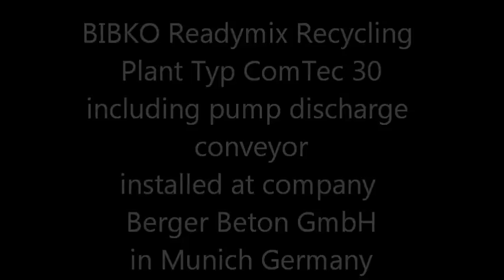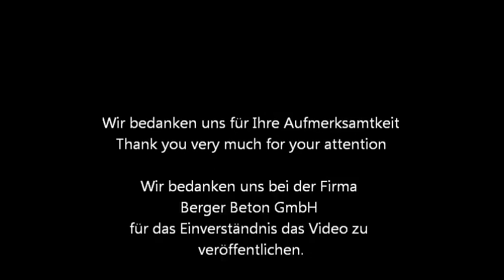Berger Beton München 2